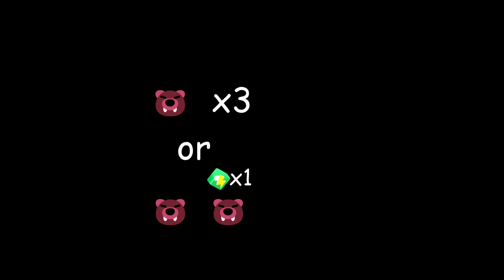Bears vs Robot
how many bears can beat robot?